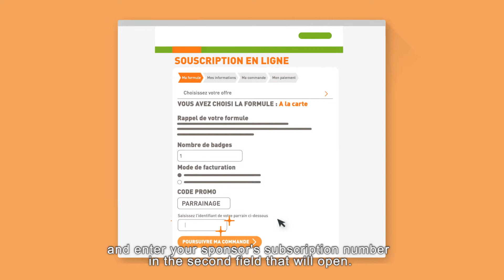How can I get sponsored for electronic toll payment?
With its sponsorship programme, Bip&Go offers €4 to the sponsor and €4 to the godchild.
So, when do you leave?
With Bip&Go
Simplify toll payments